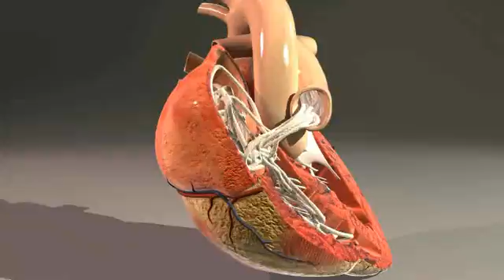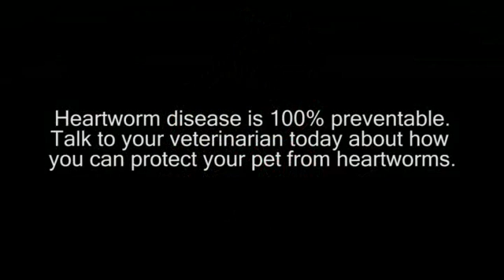Heartworms a deadly blood parasite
heartworms are carried by mosquitos, can infect and migrate to your dogs heart. and can grow to 8 inches long